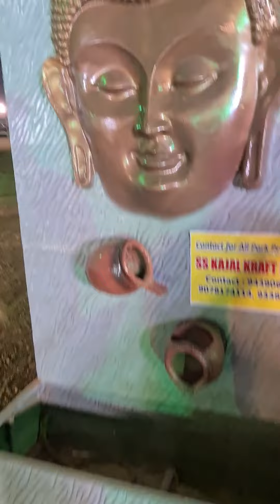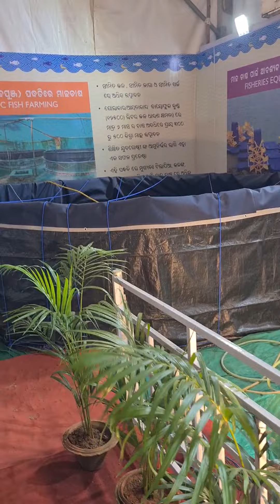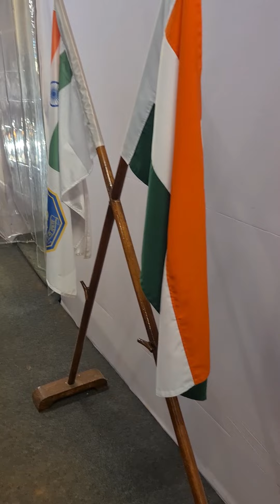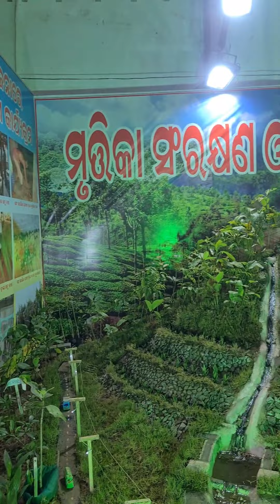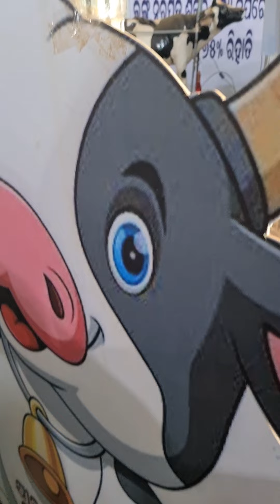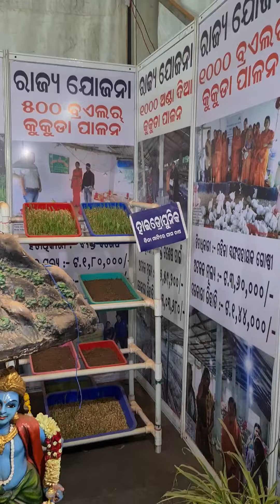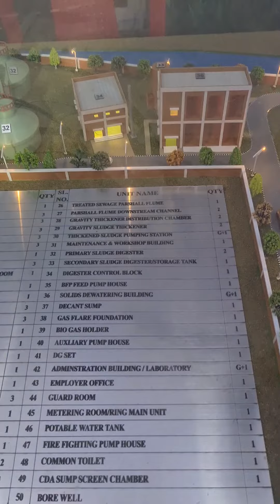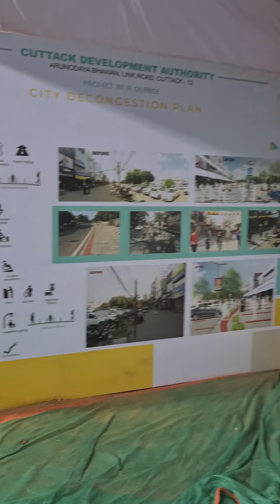Cuttack Balijatra part 3 2022💖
Balijatra part 3 all